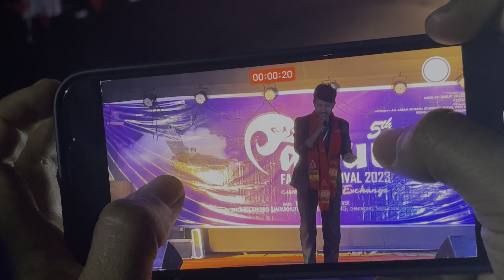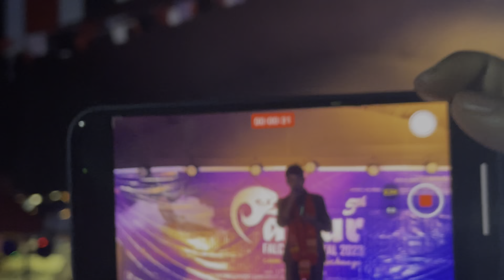Amur Falcon Festival II Chinthong II West karbi Anglong ​⁠@TheTribalExplorer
Some glimpses from Amur Falcon festival 2023 at Phonglangso West Karbi Anglong, Assam